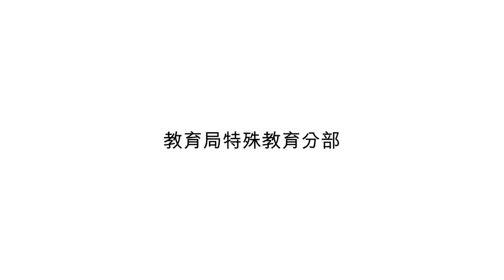影片示範 (Video modelling) - 分享